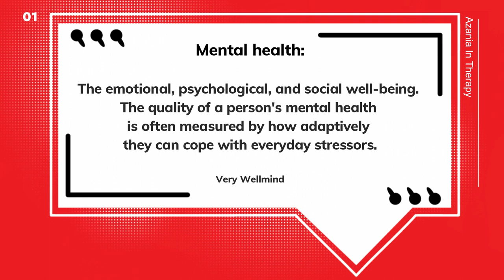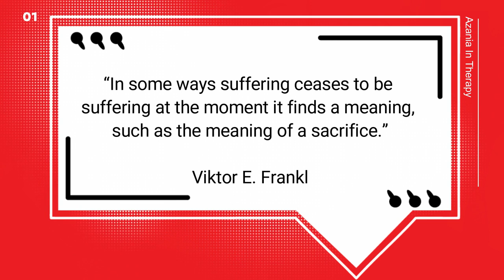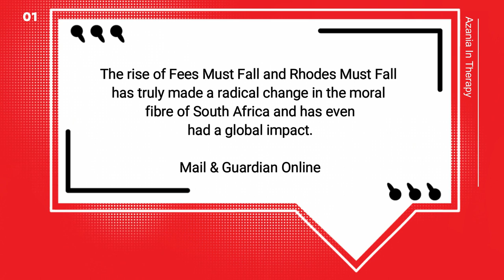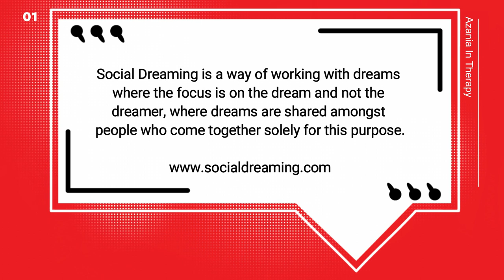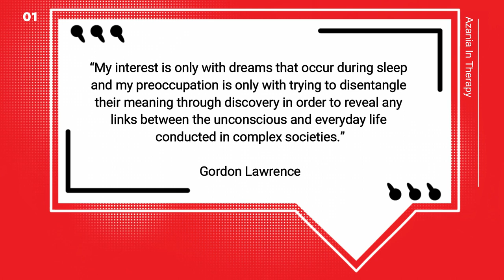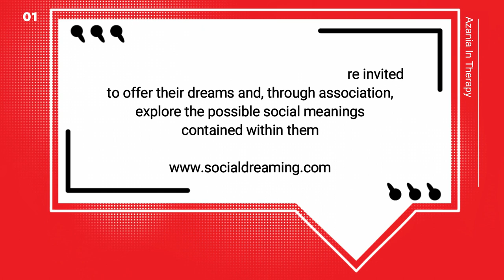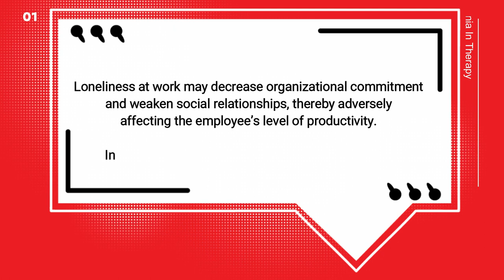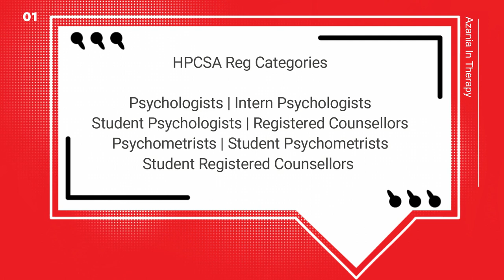Training Psychologists, Leaders and Social Dream Drawing | Dr Neo Pule | Thabang Tlaka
In this episode counselling psychologist, leadership consultant and researcher - Dr Neo Pule; discusses the training of future psychologists, social dream drawing, social justice, student leadership, consulting, women in academia, black tax and hope.